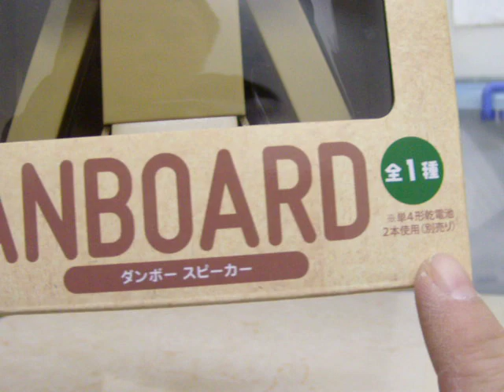MrRIDERJ的頻道Danboard纸箱人-阿愣 揚聲器[景品]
夾公仔机內的[景品]，無关节，用二个2A电！不过声音比较细。